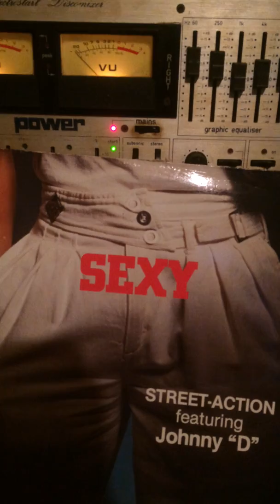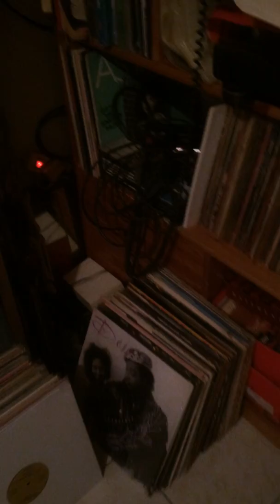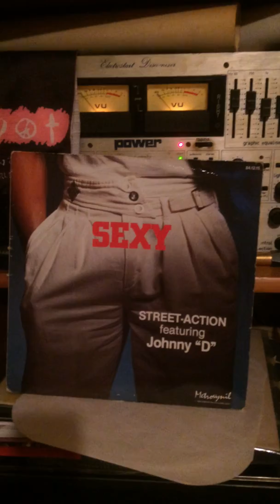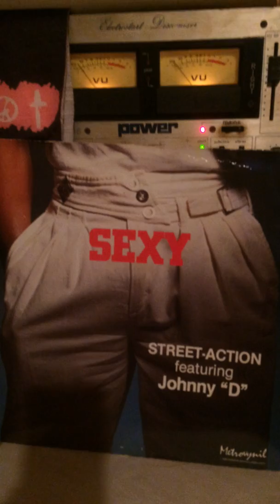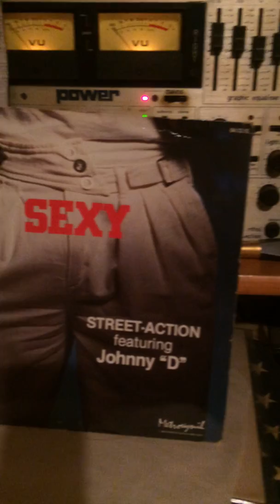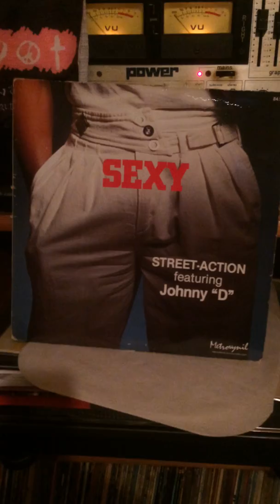STREET ACTION FEATURING JOHNNY D . SEXY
FUNK 84